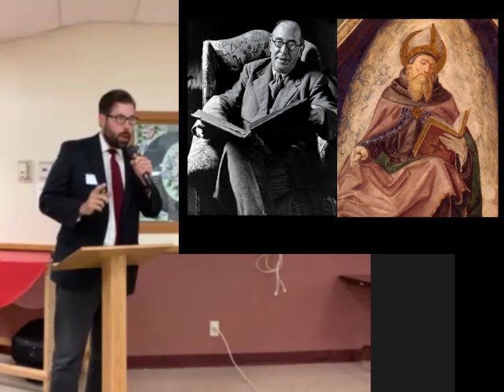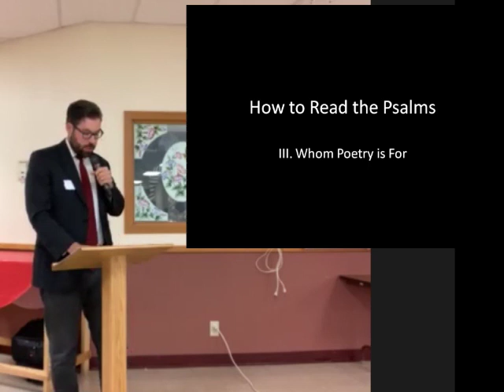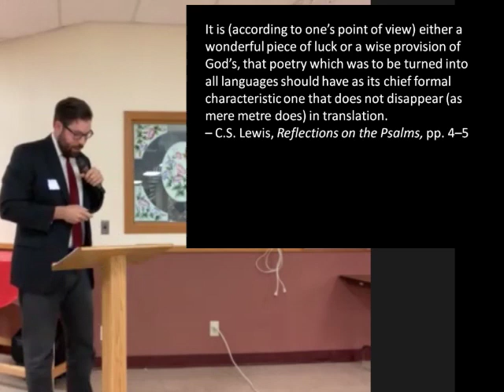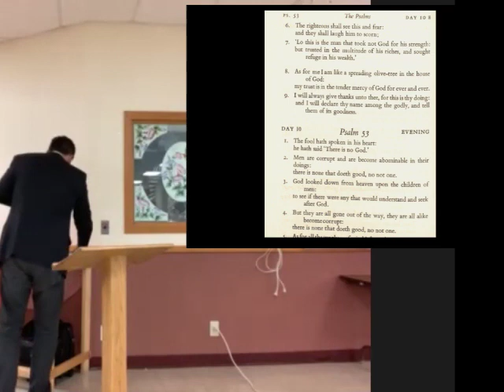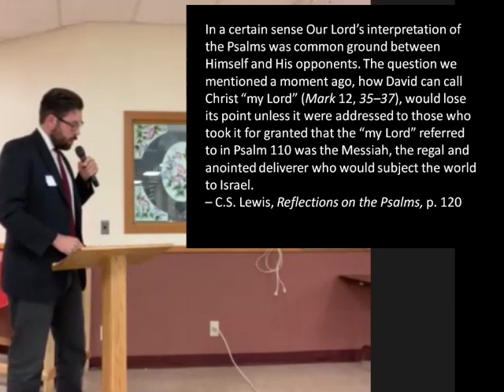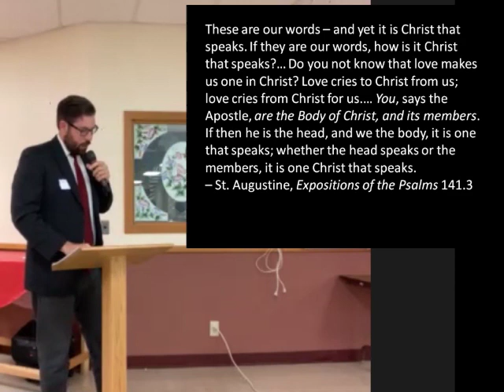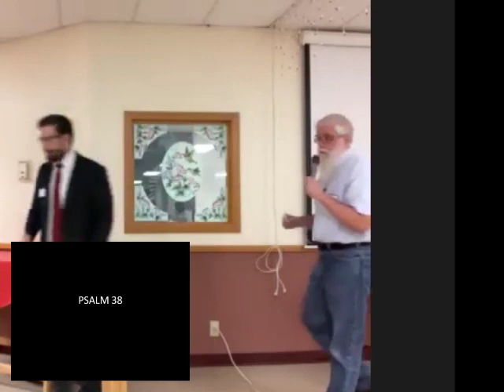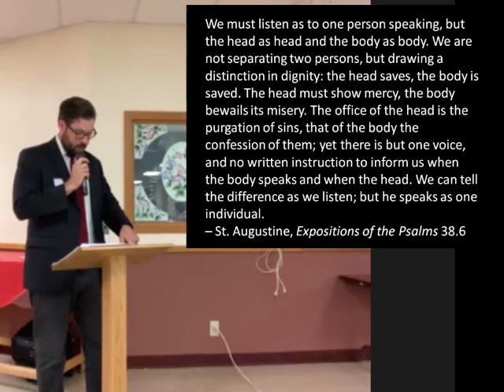How to Read the Psalms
From the Fr. Leo Hetzler Conference, 09/25/2021.

Thanks to the Rochester NY Chesterton Society for permission to post this video.

Thanks also to my intrepid readers for letting me post their renditions of the Psalms online, and to Lou and Jeanne for their kind introductions.

And thanks to Joseph Pearce for pointing out my mistake in calling C.S. Lewis an Englishman. (Whoops!)

Table of Contents:
0:00 Foreword
4:42 I. Introduction
5:59 II. What Poetry is For
10:29 III. Whom Poetry is For
15:12 IV. What Poetry Is
19:00 V. The Revised Psalter
24:16 VI. When to Read the Psalms
27:19 VII. The Psalmist
32:34 VIII. Totus Christus
36:15 Psalm 58
39:58 Psalm 18:1–24
44:19 Psalm 38
49:16 Conclusion

Finally, a note: I realized after giving this talk that I came across as being down on the Liturgy of the Hours. I'm sorry if I gave that impression – my saltiness is directed only toward the LotH's lacunose selection of Psalms. (I also don't love the translation. But the Revised Grail will be a big improvement.) The Liturgy of the Hours itself is a great way of working prayer into your daily life. Just do what my friends in the clergy do: write the missing Psalms and verses into your copy of the LotH.